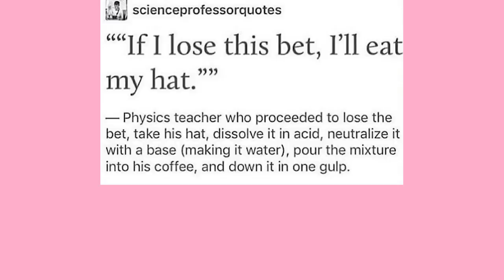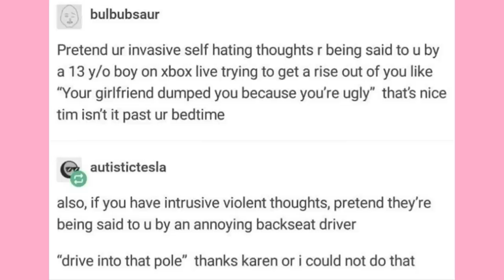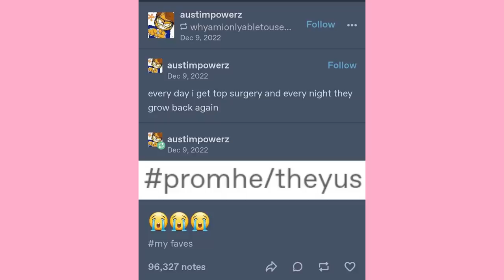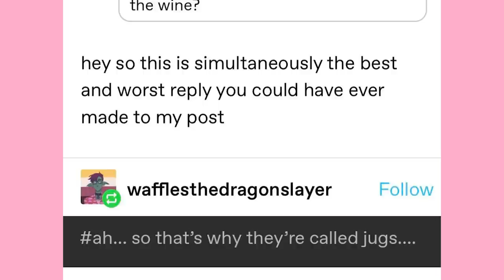Downloaded Milk | Late Night Tumblr Posts